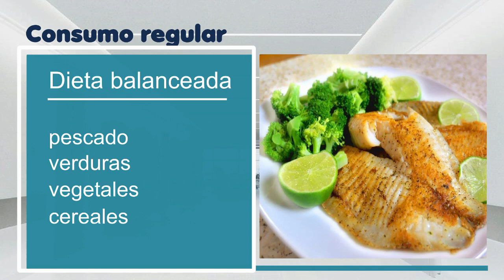QUE CARNE ES MAS SALUDABLE doctor channel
gracias por comentar doctor channel